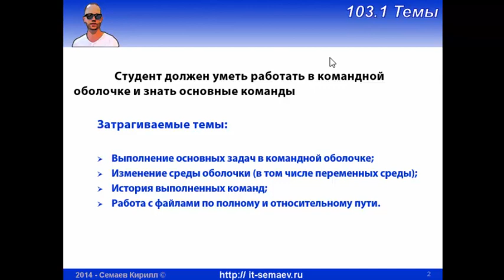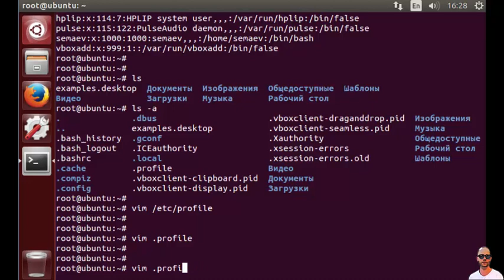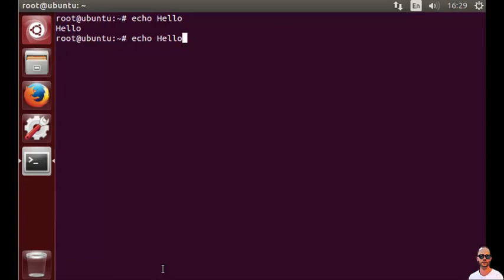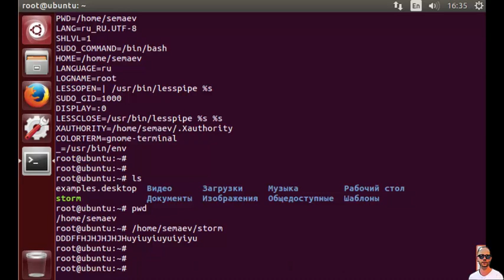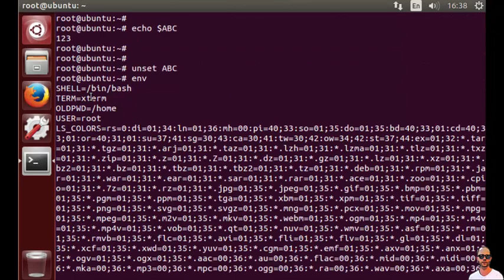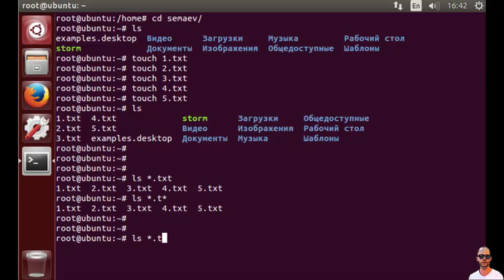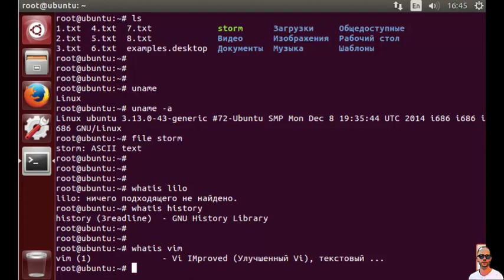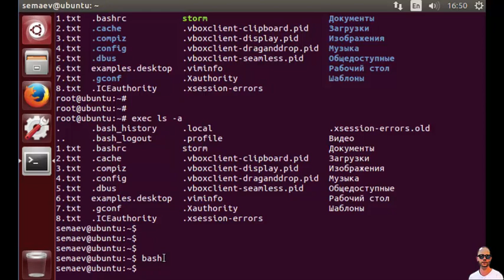LPIC 103.1 Работа в командной строке Linux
Разбираем основы работы в оболочке bash - родной консоли Ubuntu:
- как настроить оболочку bash под себя?
- как создать свою команду в оболочке?
- что такое переменные среды?
- как создать, удалить или изменить переменную среды?
- что такое групповые (универсальные) символы или wildcards?
- как работать с историей команд в Linux?
- как работают принципы автозаполнения при наборе команд?
- как искать документацию (мануалы) и прочую информацию в среде Linux?